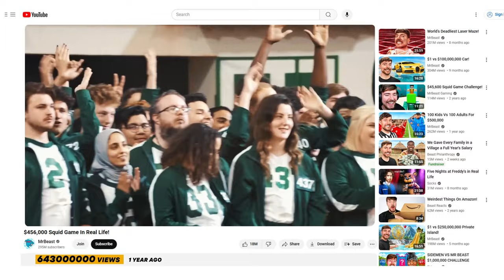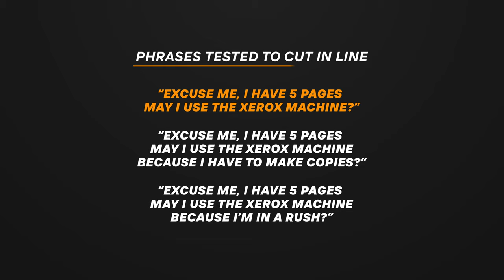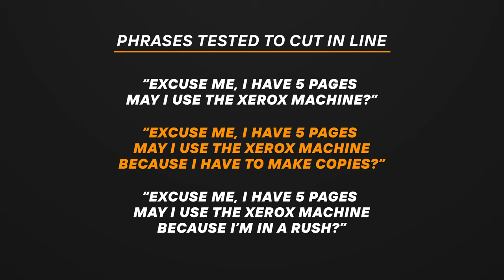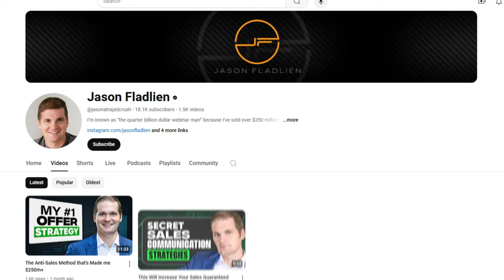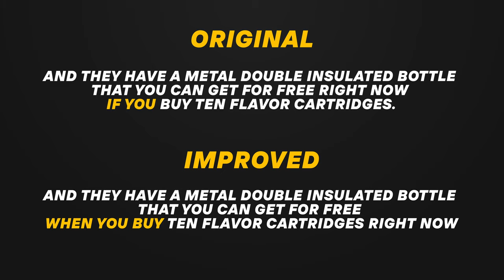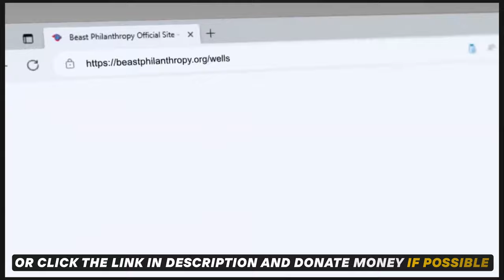I Fixed MrBeast's Brand Deal Profit Problem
CONTEST: Get MrBeast to Watch this Video & I'll Pay You $10K 💰
Terms & Conditions: creator.consulting/3kcontestterms

MrBeast is so popular that very minor improvements in his marketing could create massive results for his sponsors, and his own brand Feastables.

In this video, I reveal some of the mistakes Jimmy is making with the words he decides to use in his ad reads.